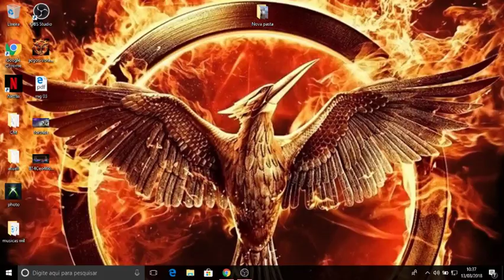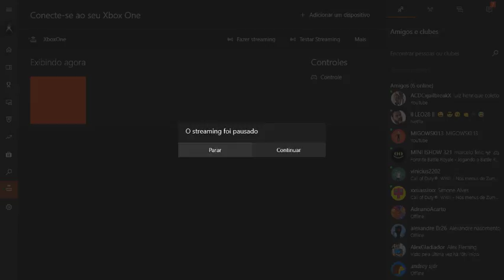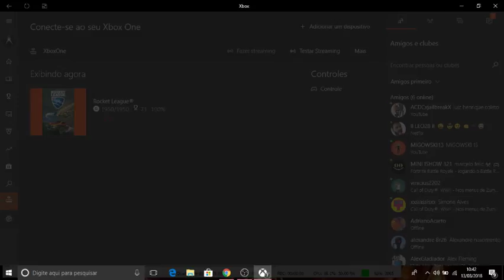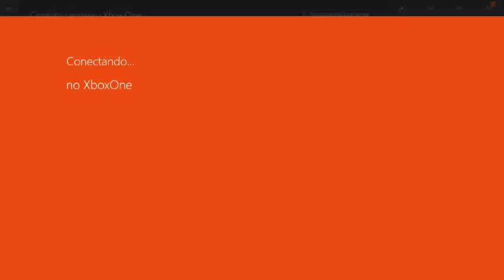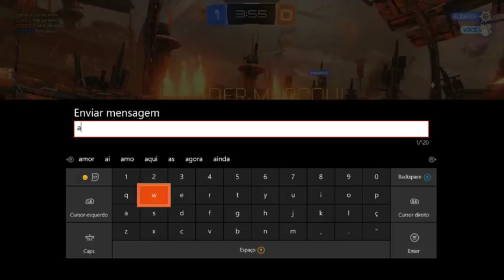ROCKET LEAGUE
ao vivo